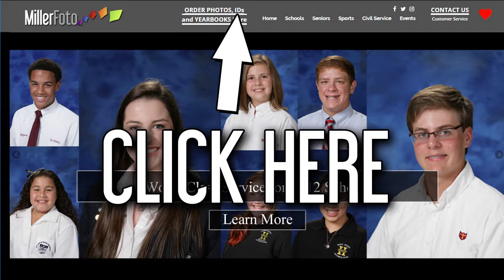Directions - How To Order Replacement IDs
This video shows you how easy it is to order a replacement School ID using your Smartphone, PC or Tablet.